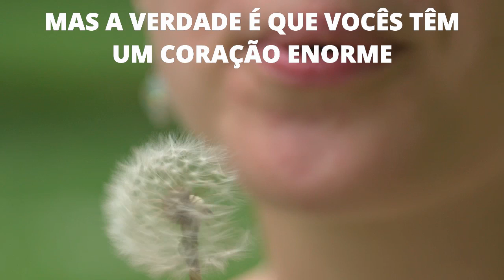Ei, piscianas! Saiba quais são suas características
Saiba como é a personalidade de quem pertence ao signo de Peixes.

O que o signo de Peixes detesta mais? Descubra aqui!
Descubra como é o amigo de Peixes e saiba conquistar sua amizade!